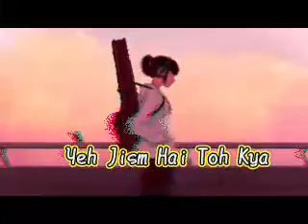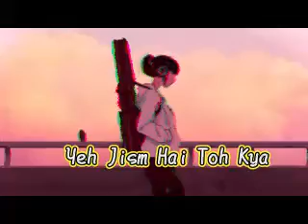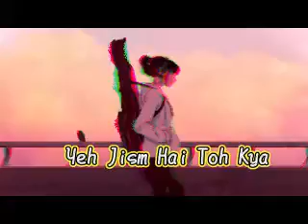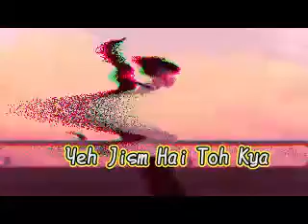Yeh Jism Hai Toh Kya Slowed + Reverb~ Lofi Hits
The track "Yeh Jism Hai Toh Kya Slowed + Reverb~ Lofi Hits" offers a distinctive fusion of slowed-down melodies and reverb effects that come together to create an enchanting and tranquil listening experience. With its carefully crafted combination of elements, this song takes on a unique atmosphere that captivates the senses and invites the listener into a world of relaxation and introspection.

The slowed-down melodies featured in this track add a layer of depth and introspection to the music. By reducing the tempo, the artist allows the listener to fully immerse themselves in each note and appreciate the subtle nuances of the composition. The deliberate pacing of the melodies creates a sense of tranquility, inviting the listener to slow down, unwind, and fully indulge in the musical journey.

The reverb effects employed in this track further enhance the overall ambiance. By adding a spacious and ethereal quality to the sound, the reverb creates a sense of depth and immersion. The echoes and reverberations give the music an otherworldly quality, transporting the listener to a realm where time seems to stand still. This atmospheric touch adds a layer of intrigue and elevates the listening experience, making it both captivating and memorable.

Together, the slowed-down melodies and reverb effects in "Yeh Jism Hai Toh Kya Slowed + Reverb~ Lofi Hits" create a captivating synergy that elevates the song to a whole new level. The unique blend of these elements not only showcases the artist's creativity but also invites the listener to embark on a sonic journey of introspection and relaxation. This track is a testament to the power of music to transport, inspire, and captivate, leaving a lasting impression on those who choose to immerse themselves in its enchanting soundscape.